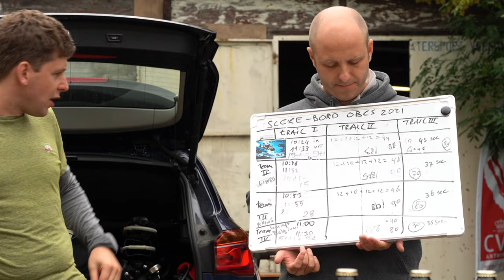Open Belgian Underwater Scooter Championship 2021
GUE-BE organised the first Open Belgian Underwater Scooter Championship. 4 teams went to the challenge. Team 'Seacraft Belgium' became Belgian Champion Underwater Scooter 2021. Well done!